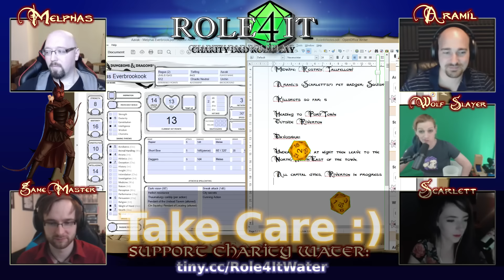Role4It *Charity D&D Stream Footage* - 10. Breakfast Musings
** Stream Footage! **

Role4It is a live stream that broadcasts every Wednesday at 19:00 (GMT/BST), through which a group of friends aim to raise awareness and money for various worthy causes while playing traditional table top role playing games (without the table...)

We are using Roll20.net for our dice rolls, and Skype for the video call :)